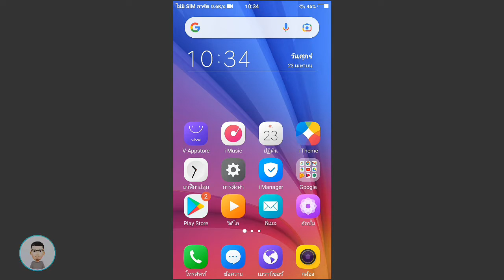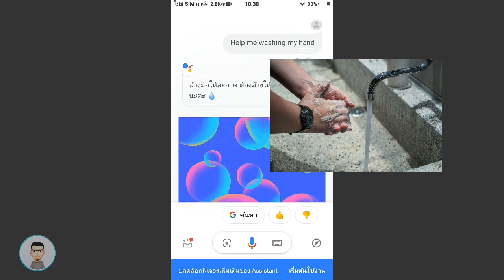เคล็ด(ไม่ลับ)google จับเวลาล้างมือ ด้วยเพลง | Fee first